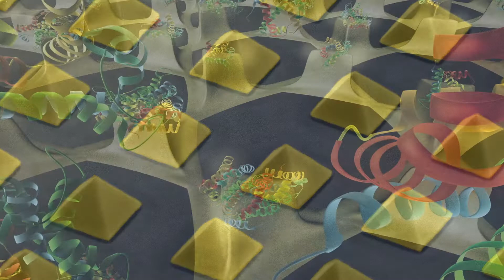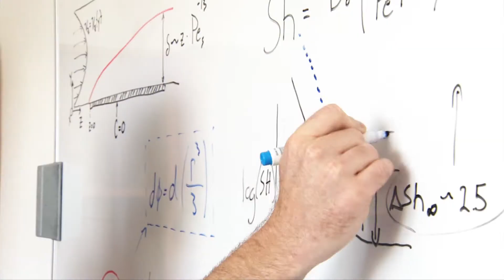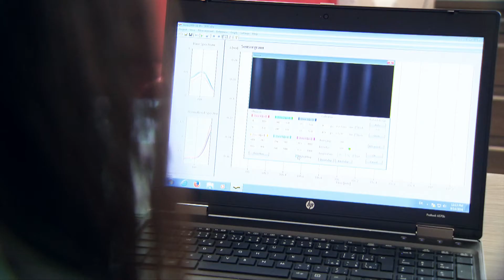Optical Biosensors research team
The team is engaged in the research of photonic and plasmonic (nano) structures and functional biomolecular files, the development of optical measuring methods and systems, the study of biomolecular interactions and detection of chemical and biological agents in areas such as medical diagnostics, food quality control or environmental monitoring.